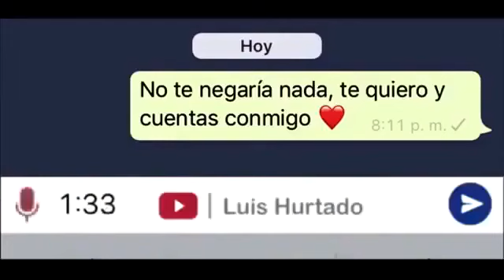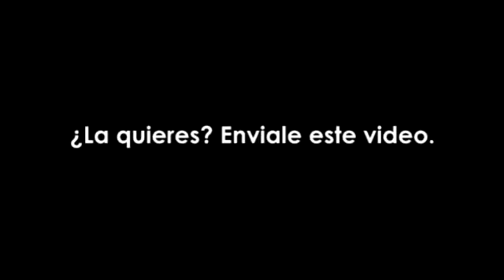te quiero y cuentas conmigo ♡